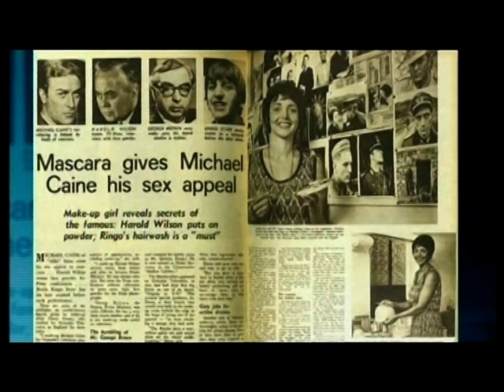Rare Beatles Footage News Story